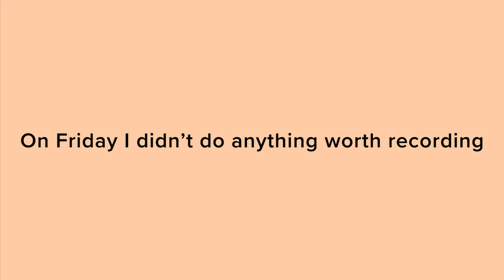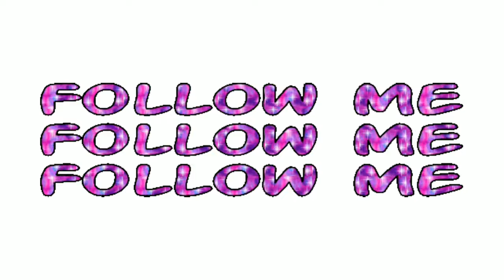A Week In My Life